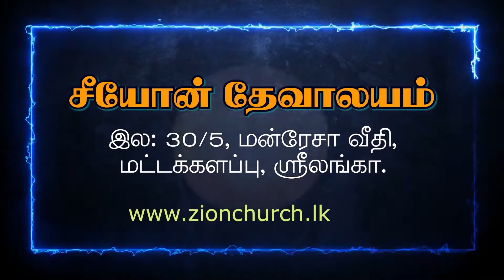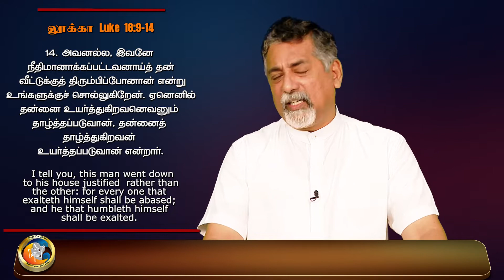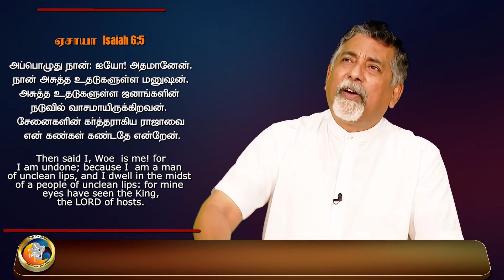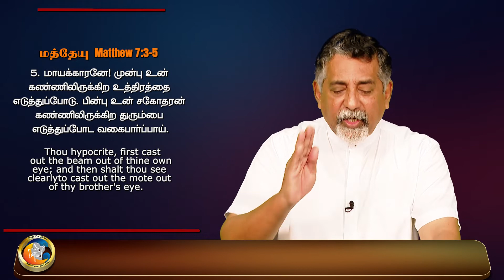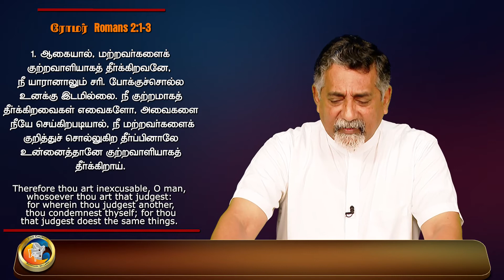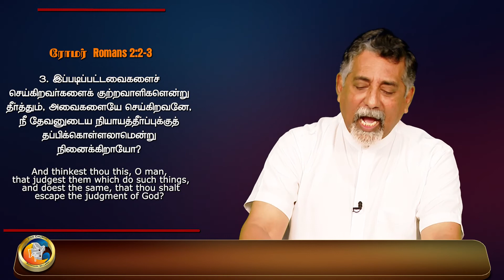சுயநீதி | Tamil sermon | 20.02.2022 | Pst. Roshan Mahesan | Zion Church | Batticaloa Sri Lanka.